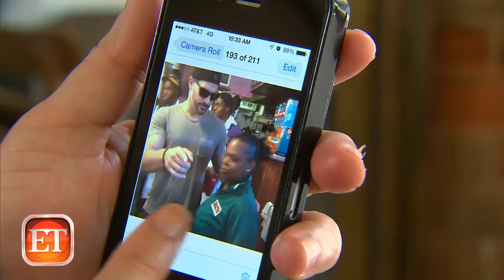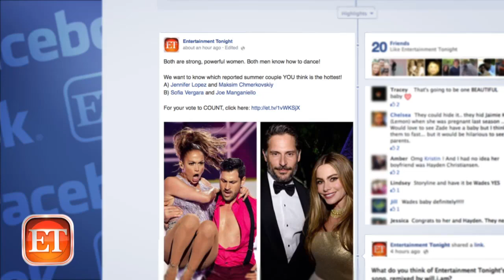Sofia Vergara & Joe Manganiello's Romance Timeline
Is the world even ready for this much hotness?